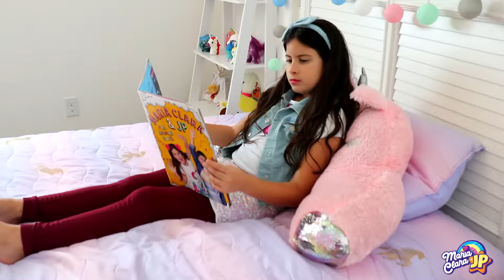Maria Clara and JP - Monster under the bed story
It seemed to Maria Clara that there was someone under her bed. A little girl thinks this is a monster. She decides to make friends with him.

Thank you so much to all of you who follow us and inspire us to record more and more videos, we love you ❤️